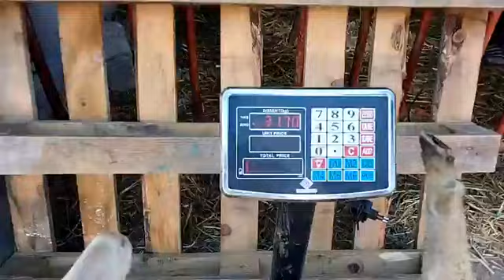الحولي الإسباني موجود يوم قبل من العيد و الثمن 60 درهم للكيلو و الخروف متيفوتش 2000 درهم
مباشرة من مراكش: لي مزال مقداش الغرض.. الحولي الإسباني موجود يوم قبل من العيد و الثمن 60 درهم للكيلو و الخروف متيفوتش 2000 درهم